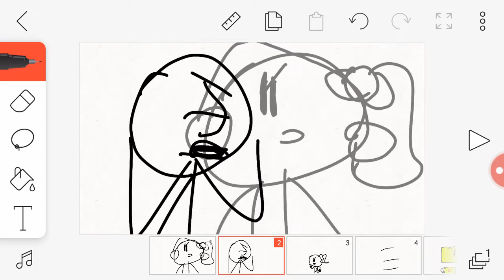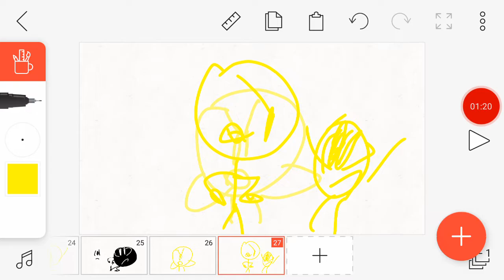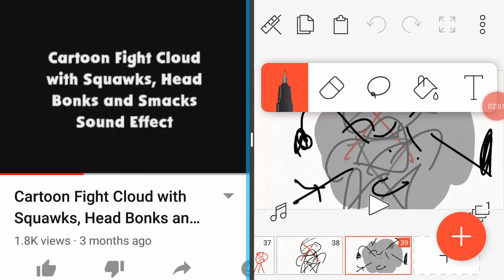Fight cloud brawler